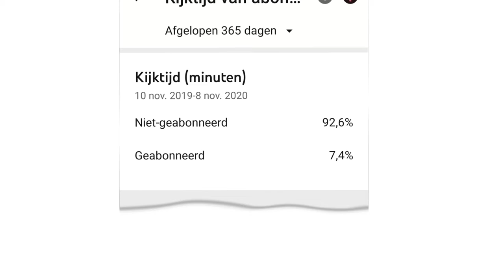Eben Haëzerschool | Mavic Mini #282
⇩ Alle afspeellijsten ⇩

CAMERA Uitrusting
Favoriete drone - DJI Mavic Mini
Grote camera -  Panasonic DMC FZ82
Kleine Camera:   Go Pro Hero 7 Black
Smartphone: Moto G8 Plus
Smartphone Stabilazor: DJI Osmo Mobile 4

Montagesoftware:
- Applicatie Filmmaker
- Motion Ninja

Apparaten waar op ik mijn video's bewerk:
-Dell Latitude e3550
-xiaomi rednote 8 pro